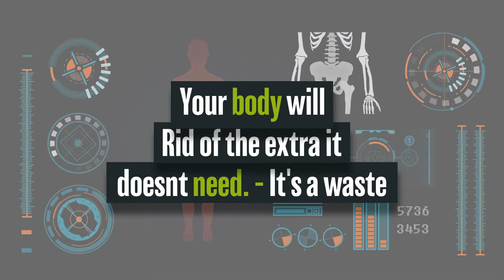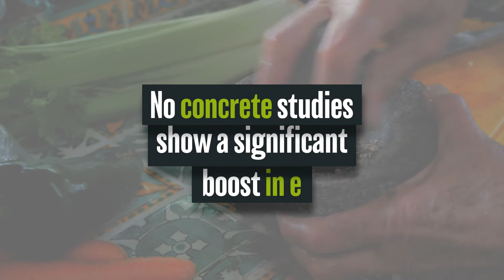Fitness Fridays: Do energy drinks REALLY WORK?? Part 1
Hey guys! In this video, I look at whether or not energy drinks really work. make sure to check out Part 2!

Get a ton of product and other cool stuff FREE!

My camera

My go pro

Free Motocross Workout Program:

So I created a motocross fitness program that will make sure you're able to run a full race without getting tired. The best part is that it's totally free!

Included in what you can download (for free) is this:

2 Programs. An amateur racer program, for those looking to take it a little more seriously and a weekend warrior program. The Weekend Warrior program is for the average Joe just looking to increase his/her fitness.

Additionally there is a nutrition book called The Food Factor. It includes everything you need to know about food and what to eat/when to eat it, race day information and a bunch of other stuff.

And if I needed to keep going there is a bunch of other resources like guides to help you out.

Enter your email. That's it!! Totally free. No tricks.

I hope you like the video and it helps you in some way.